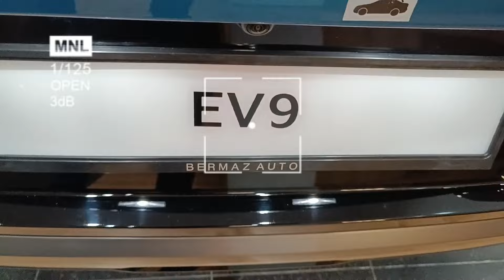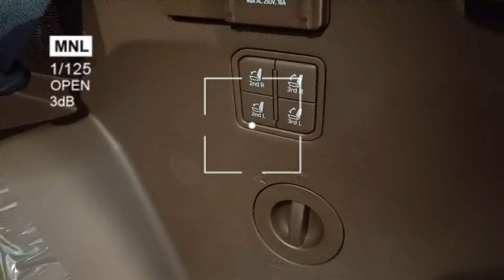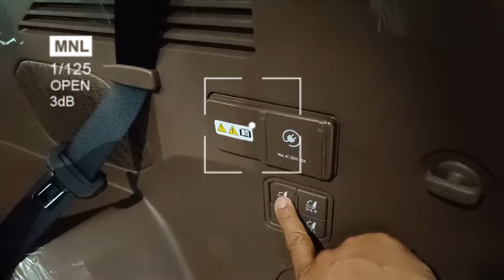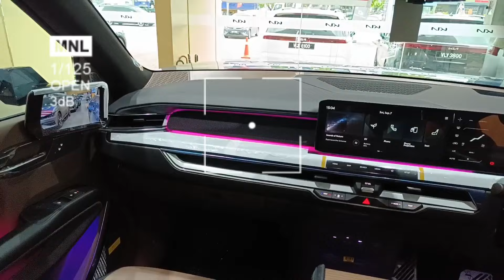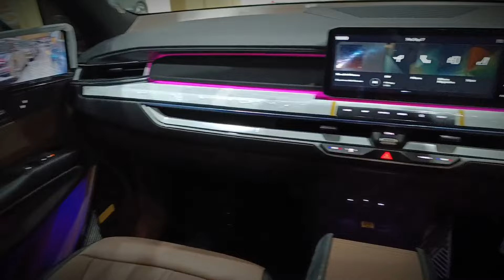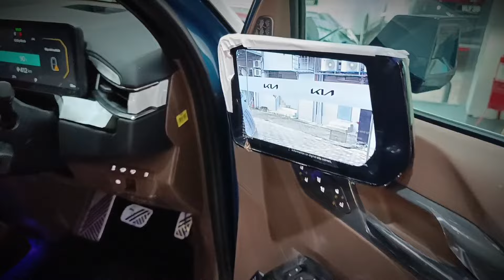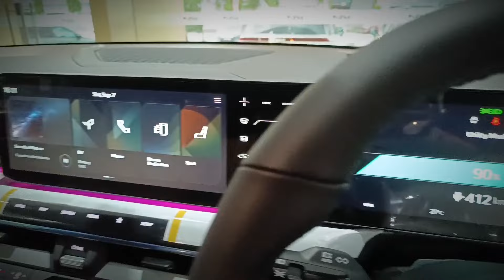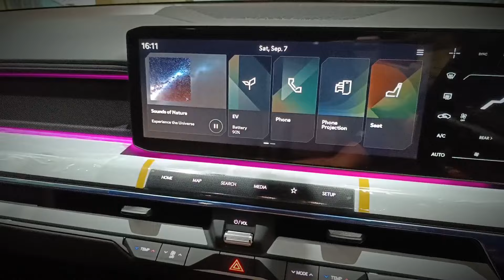(2024) ALL NEW KIA EV9 | FIRST LOOK!!! WALKAROUND